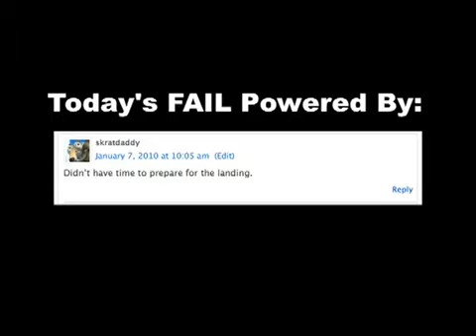Banister Flip FAIL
fail this kid completely failed he landed on his head. what a retard haha